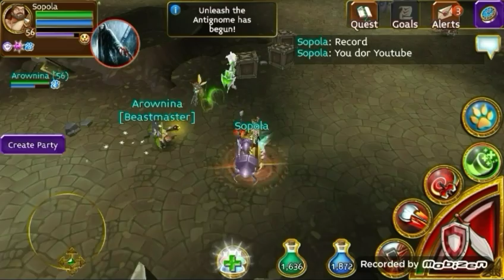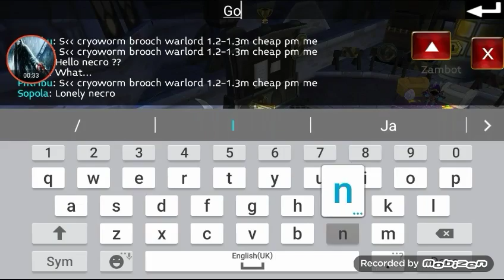Necro Lost in Arcane legend